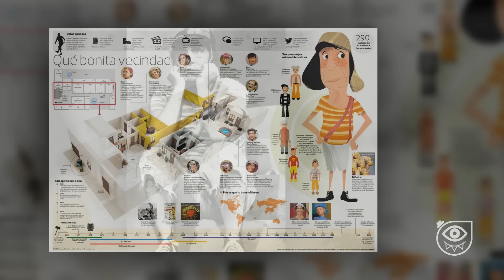LO QUE NUNCA TE MOSTRARON DEL CHAVO DEL 8 ¿Aquí vivía? | CRONOS FILMS TV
Sabías que si existió el departamento número 8 donde vivía el Chavo del 8, el cual estaba ubicado en el tercer patio de la vecindad que también existió según don Ramón 😱💥🎬 ¡Si te gustó dale like y compártelo! Nos vemos en el siguiente video de tu canal favorito "CRONOS FILMS TV"